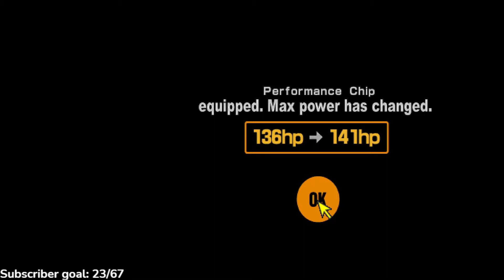Let's Play Gran Turismo 2 (DuckStation) Part 6 Lightweight k cup